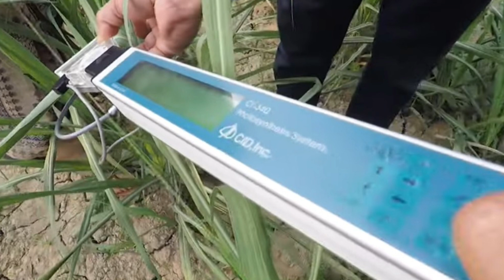Upसरकार गन्ना मूल्य को लेकर ले रही है बड़ा फैसला किसान बोले रेट नही बढ़ा तो मिल को गन्ना नहीं देंगे